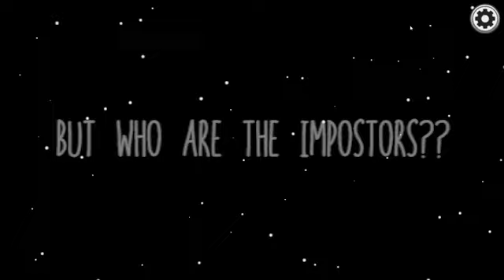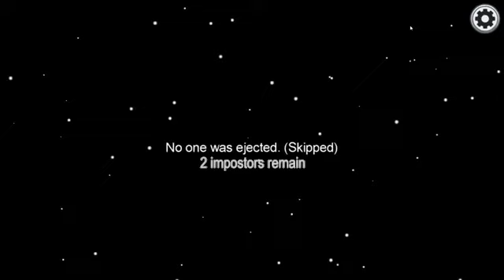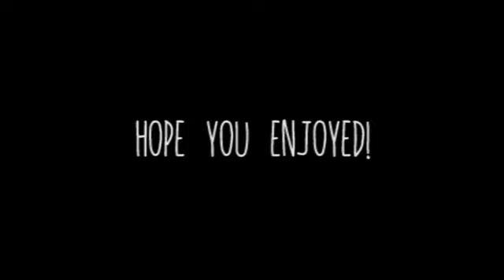Imagine GOT7 playing Among Us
As Among Us is quite popular these days, I couldn't help but thinking "what if GOT7 played Among us?"